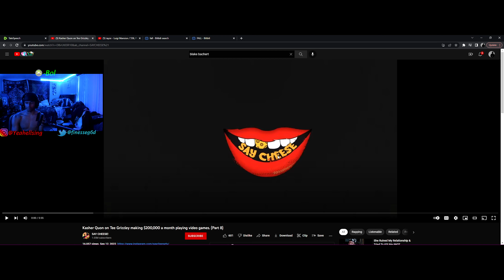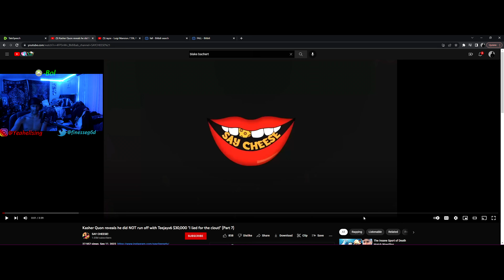REACTING TO "Kasher Quon on Tee Grizzley making $200,000 a month playing video games" LMAOO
SECOND CHANNEL @luckiluciano4183

Comment some songs or anything you guys want me to react 2
or send me something funny or interesting
It gotta be heat only !
Many more things coming soon..
I WILL BE STREAMING SOON AS WELL